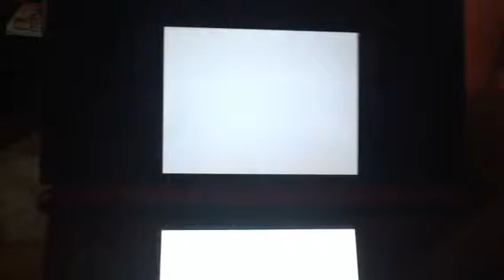Pokemon B2/W2- Shiny Creation Trio 3/3(Shiny Giratina)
Available until: October 20th
Showing off the final member of the Shiny Creation Trio, the Pokemon of the void, Giratina! Also, my Pupitar finally evolves :D